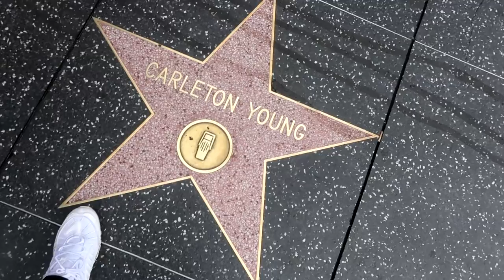KYSSER EN FARLIG SLANGE - USA vlog #3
Har du set de andre USA vlogs? Hvis ikke så klik nedenunder :D